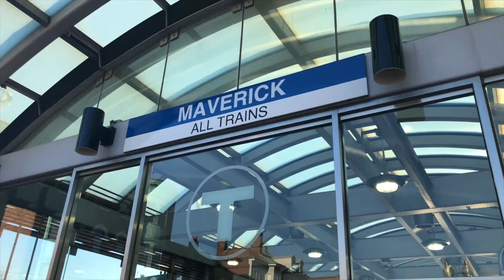What are Real Estate Video Immersive Tours? 7 Steps how to sell properties with immersive tours.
Book a real estate video immersive tour or make one yourself learn how to do it on our YouTube video. The provider will ask you about the selling features of the property and amenities nearby that you want to show proximity to (some providers use a mix of aerial video and satellite flyovers to show this)

Syndicate your video to all social platforms like Youtube, Instagram, Facebook and get an unbranded MLS version of the video from your Immersive Tour provider. Some providers offer syndication services for a small fee.

Create a bit.ly link (aka bitlink) or buy a domain for the video. This allows you to have a easily shareable link like

Now when you have your tour on all the platforms and have the bitlink – you can share the video with your prospects and leads as well as your buyers list. If a lead came from seeing the video from one of the social platforms – they have already watched and are pre-qualified based on what the video shows. (so make it honest!)

Talk to the prospect after they have watched the video and listen for motivation to see the home and buy it, or motivation to move on to another property. This is the biggest time saver – Immersive Tours allow you to only show the home and spend time on people that are ACTUALLY interested in buying it! Not tire kickers!

Now, disqualify the wrong prospects and offer them to another piece of real estate.

Move the right prospects further down the funnel and set up a real showing and hopefully close on the home!